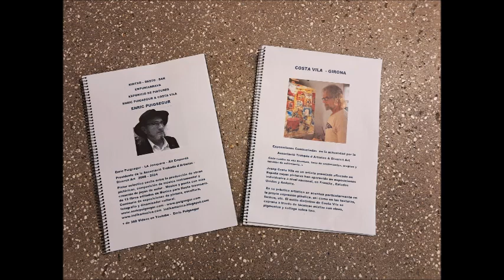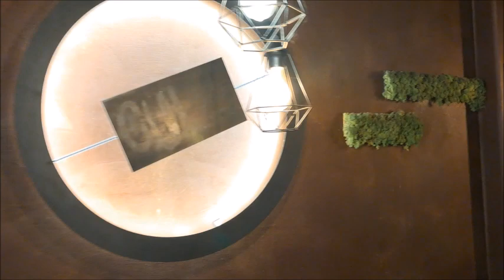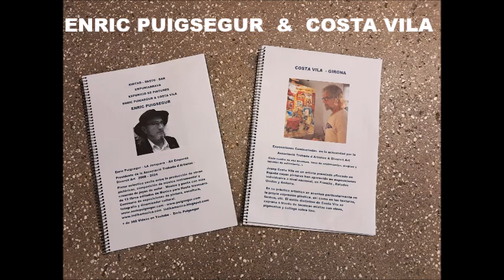COSTA VILA & ENRIC PUIGSEGUR KINTXO RESTO BAR EMPURIABRAVA ALT EMPORDÀ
Música, imatges i muntatge
Violeta i Enric Puigsegur Copyright E.P.